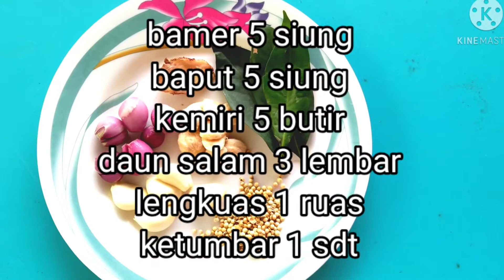CARA MEMBUAT TAHU DAN TEMPE BACEM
Hai semua...
Hari ini sy akan membagikan resep masakan
Atau cara membuat tahu dan tempe bacem ya...
tahu dan tempe bacem ini sangat enak sekali,bisa di jadikan menu masakkan sehari hari dan bisa di jadikan ide jualan juga
tahu dan tempe bacem ini cukup mudah sekali cara buatnya...Nah pengen tau cara buatnya simak videonya ya.

Untuk bahan-bahannya
Tahu dan tempe @ 10 potong (SDH di kukus)
Air kelapa 1liter(1000 ml)
Bamer 5 siung
Baput 5 siung
Ketumbar 1 sdt
Penyedap 1 bungkus
Gula merah dan asam Jawa secukupnya
Kecap manis 2 Sdm
Untuk cara membuatnya yuk kita simak videonya 🤗